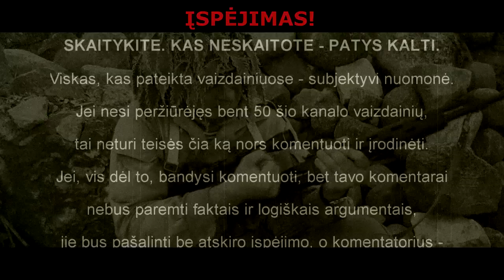Разговор с сувереном. Николай Буров в гостях у «Сарматских потомков» (часть 21-я)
SUBJEKTYVŪS PAMĮSLYJIMAI
    DĖMESIO!  SVARBIAUSIAS APRAŠO SAKINYS:
Suverenas Nikolaj'us Burov'as svečiuose pas „Sarmatų ainius“ (21-oji dalis).
Vaizdainių ciklas (rus. k.).
Nei čia „reklama“, nei - „propaganda“...
Savo galvas ant pečių turit...(?)
Это донесение информации определённых правовых знаний от специалиста, посредством его личного мнения, с предоставлением информации и её подтверждения в различных правовых документах, правовой практике, примерах и других правовых законных случаях.